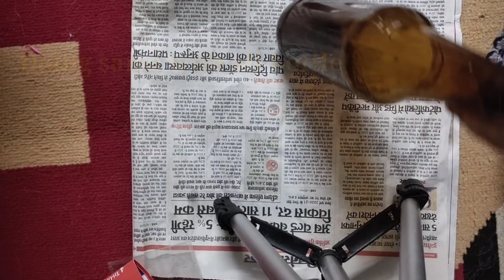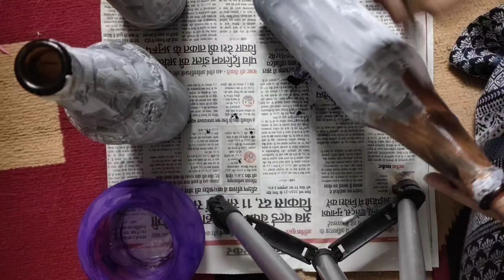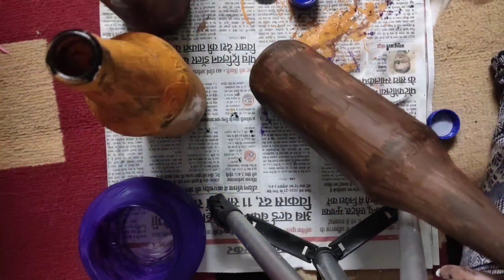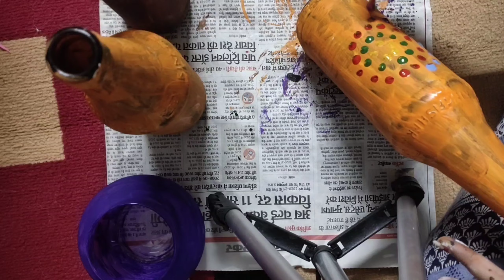DIY | Use of Waste Glass Bottle | Easy Bottle Painting | Makeover Ideas Part 1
hey guys in this video i m gonna tell u how to reuse glass bottle as a flower pot small makeover.

Hello, I am Apurva. I am a Indian Youtuber. This is my youtube channel.My dear friend m very happy that you found my video on YouTube.I welcome you all to my channel .
Thank to all of you.

My other video link is-